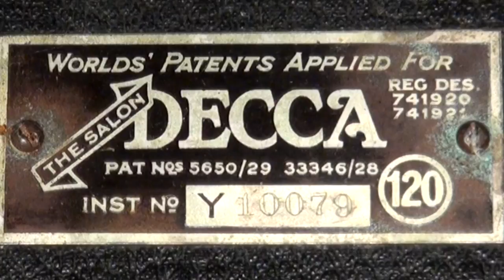Decca 120 Gramophone 'Tiger Rag'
This is the first clip I've posted of my Decca 120 since replacing the broken spring a few weeks ago ... it's nice to have it back in working order again.

The recording is 'Tiger Rag' played by Sid Phillips & His band on HMV B.D.6188 dating from 1955.

for full details of my collection.